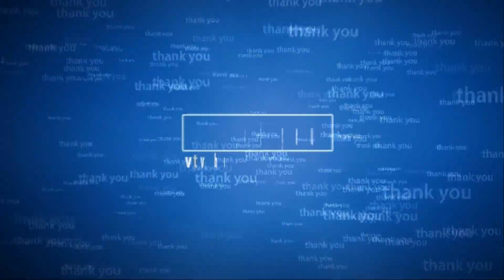Japan's spring and autumn bonsai exhibition part 7